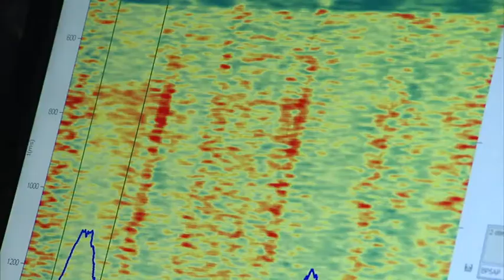Exzellenzinitiative: Exzellenzcluster "NeuroCure"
Im gut etablierten neurowissenschaftlichen Forschungsumfeld der Berliner Universitäten und Forschungseinrichtungen entsteht mit dem Exzellenzcluster NeuroCure an der Charité – Universitätsmedizin Berlin ein neues Zentrum für Hirnforschung. Noch gelten die meisten neurologischen Erkrankungen als unheilbar, lediglich ihre Symptome können gelindert werden. Um zukünftig Krankheiten wie Schlaganfall, Multiple Sklerose oder Entwicklungsstörungen des Zentralen Nervensystems besser behandeln zu können, arbeiten Wissenschaftler der Charité mit Kollegen der Humboldt-Universität, der Freien Universität und der außeruniversitären Forschungsinstitute der Leibniz- und Helmholzgemeinschaft an der Entschlüsselung von Krankheitsmechanismen. Die enge Verzahnung von Grundlagen- und klinischer Forschung im Exzellenzcluster NeuroCure erlaubt die Übertragung neuer wissenschaftlicher Erkenntnisse in klinische Anwendungen. Durch die Besetzung von 17 neuen Professuren im Exzellenzcluster wird der neurowissenschaftliche Forschungsstandort langfristig ausgebaut. NeuroCure leistet damit einen entscheidenden Beitrag zum besseren Verständnis neurologischer Erkrankungen und trägt zur Entwicklung neuer Therapien bei.